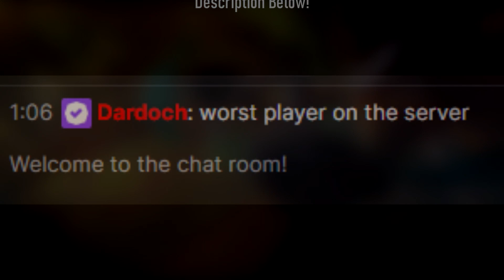Former Rank 1 NA And LCS Pro Wintrades In Full Challenger Lobby!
► Did you enjoy the video? If so, please consider sharing, liking, and commenting!